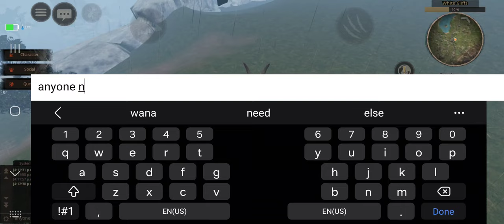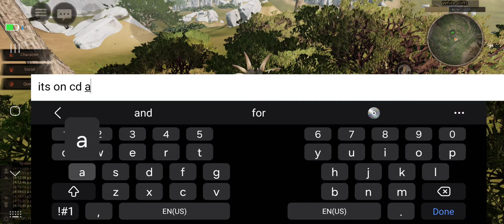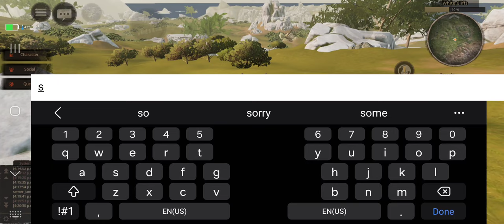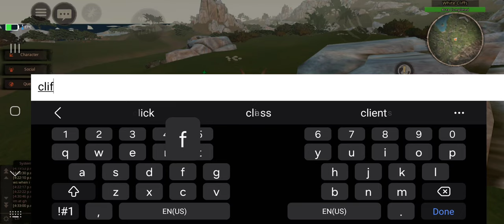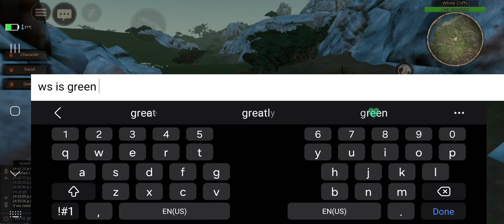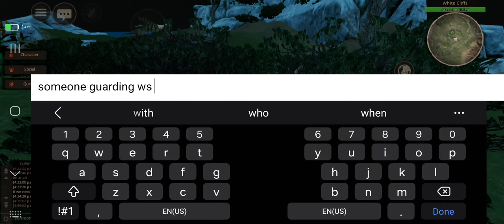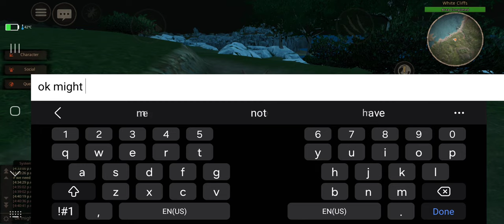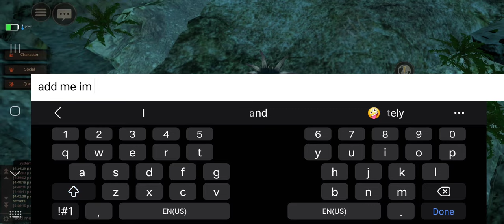Styracosaurus Ep.5 (Road to Sub-Adult)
my 1st Styracosaurus, loving the Stam